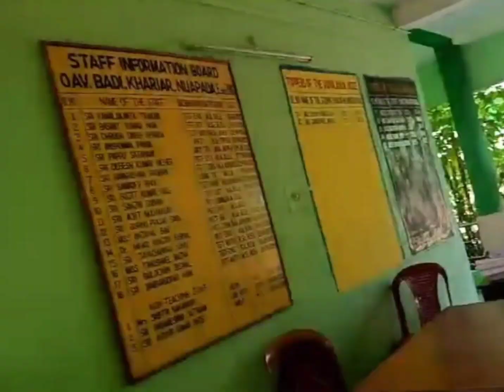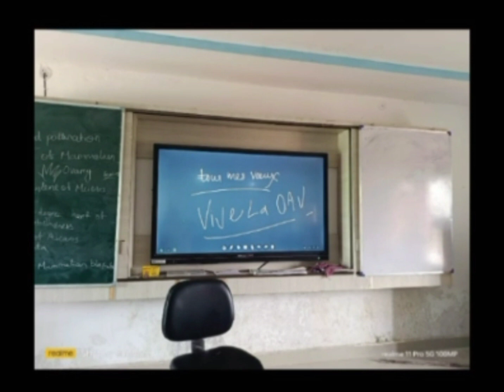Best Memories ever |OAV Badi |My 12th Career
Farewell to My School: A Heartfelt Reflection on My Last Day

As I bid farewell to my beloved school, I wanted to share with you all a glimpse into the memories and emotions that have filled these hallways. From the laughter of friends to the lessons learned, each moment has left an indelible mark on my heart. Join me as I reminisce about the experiences that have shaped me and celebrate the journey ahead. Thank you for being a part of this chapter in my life. 🎓✨